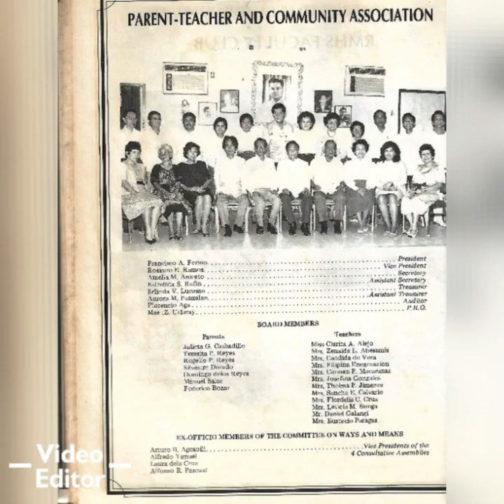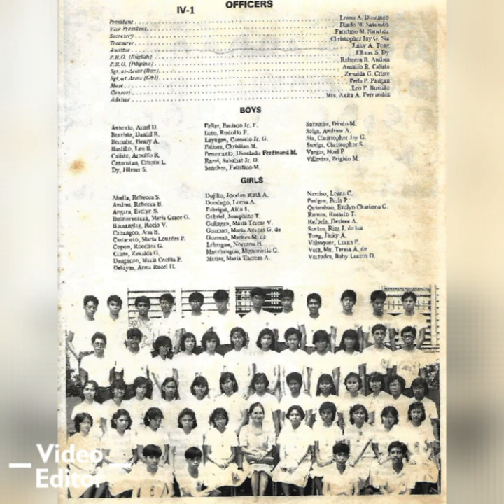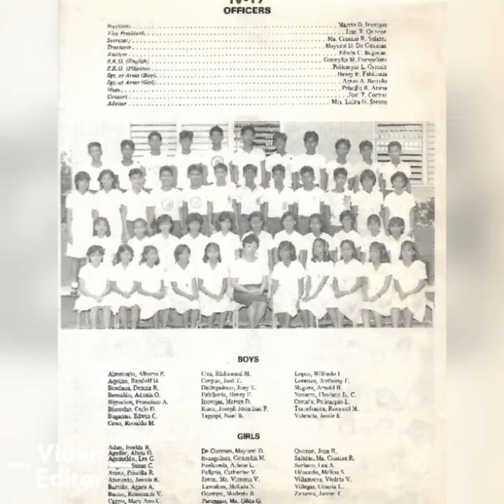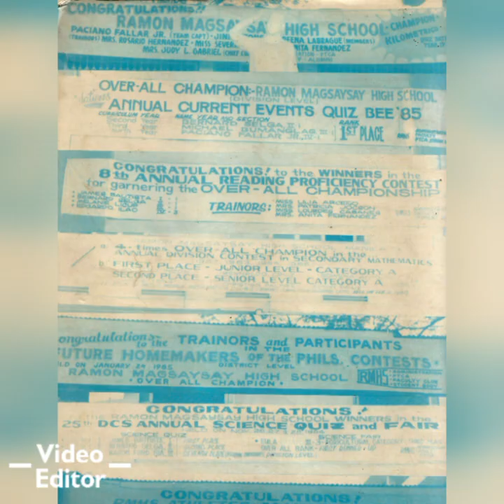Ramon Magsaysay High School Espana Manila Batch1985 Year Book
RMHS Batch 1985 Year Book
PAKI LIKE AND SUBSCRIBE PO ANG CHANNEL KO AT I CLICK ANG NOTIFICATION BELL PARA SA SUSUNOD NA VIDEOS AT MAGCOMMENT PO KAYO S IBABA SA MGA KA BATCH UN SECTION PO NINYO